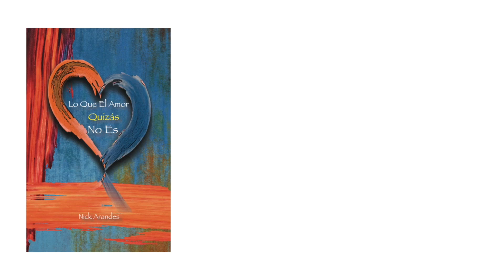Hablemos Sobre Gríngolas, el Maná y las "Estrategias" (Extracto de un Encuentro Online)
Encuentros Online

Horario: 9:00pm (21:00) - 10:30pm (22:30) Hora Madrid, España

El enlace directo de la pagina con toda la información para inscribirte a algún encuentro online via Zoom es el siguiente:

Descripción:

Este es un espacio en el que se observarán las estrategias mentales que pueden surgir para intentar distraernos de nuestra esencia, que en resumidas cuentas es paz; es felicidad.

Solo recuerda que obtendrás lo que necesites si vas con una mente abierta y un profundo deseo por recordar tu esencia como Ser; como Unicidad; como Amor.